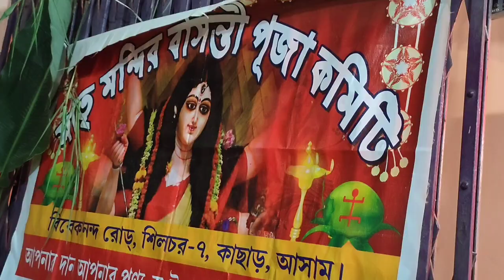Basanti Puja Ashtami 2023 Silchar